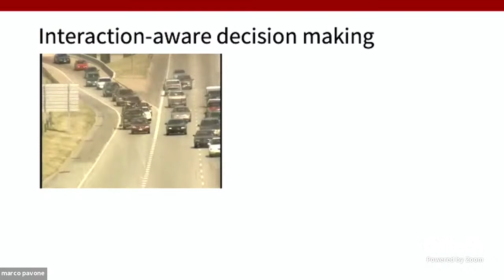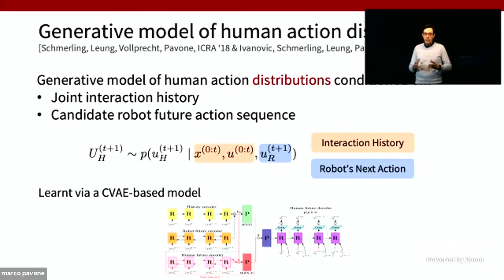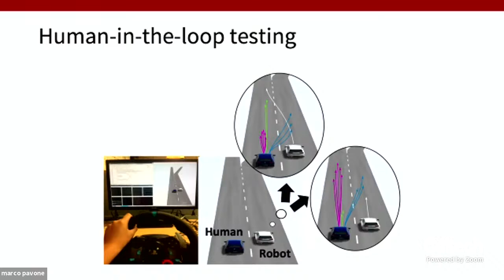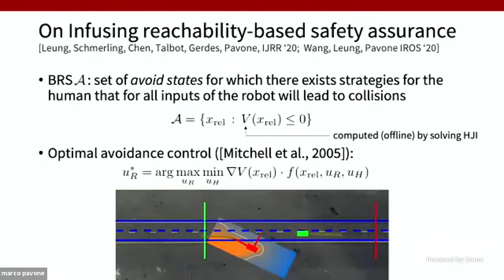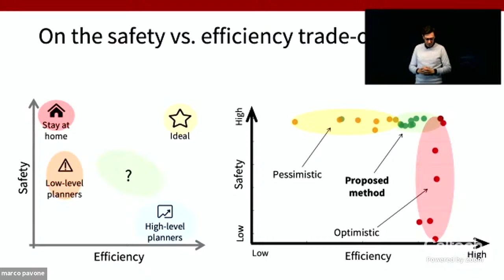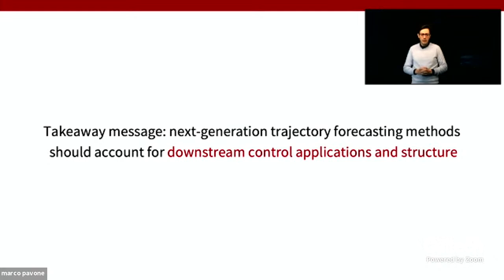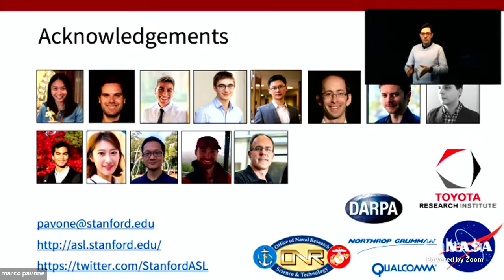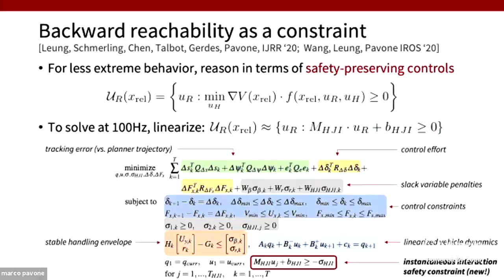Control Meets Learning Seminar by Marco Pavone (Stanford) || Feb 3, 2021